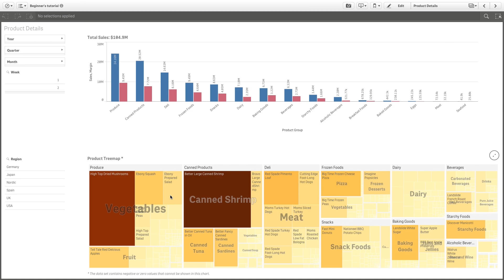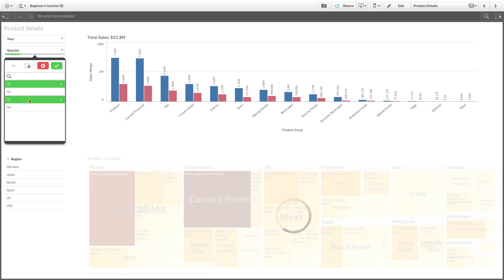Using data storytelling - Qlik Sense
Data storytelling gives you a way of sharing your data discovery insights with other people.

The purpose of data storytelling is to build a narrative around the story and to emphasize elements of it. Adding emphasis will help you to create convincing stories to support you and your stakeholders in decision-making. All this without affecting the Qlik Sense main focus as a data discovery and decision support tool.